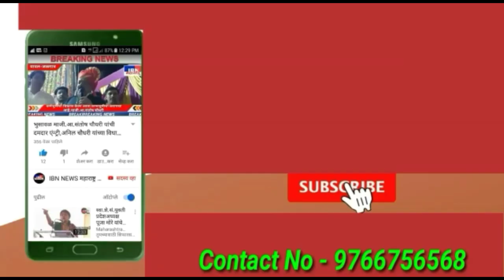भुसावळ शहरात पुन्हा 9 रूग्ण,यात नगरसेवकाच्या पत्नीचा समावेश,तर 3 वर्षीय बालकाला सुध्दा झाली लागण